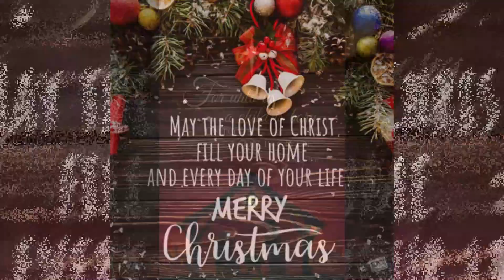Getting Ready For Christmas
With the beginning of Advent, we as a family; begin to prepare for Christmas. Join us as we put up our tree and decorations as we begin to celebrate the birth of our Saviour .!!